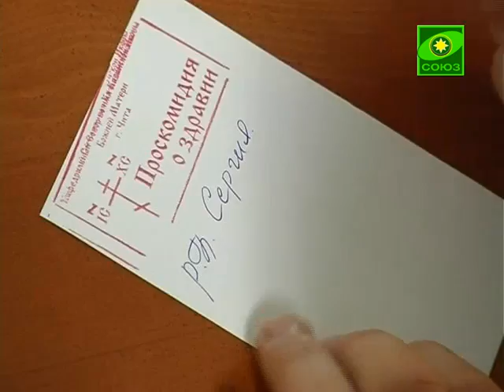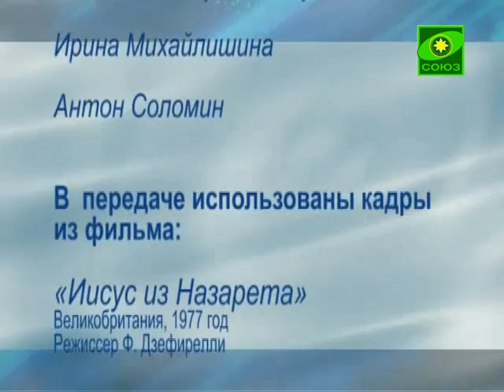Православное Забайкалье (Чита). Выпуск от 6 сен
Новости Читинской и Краснокаменской епархии